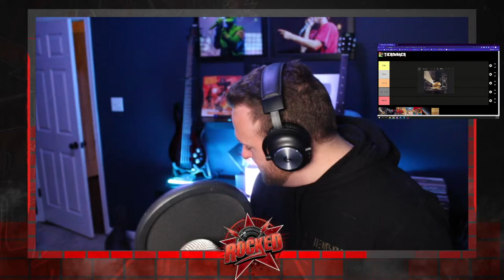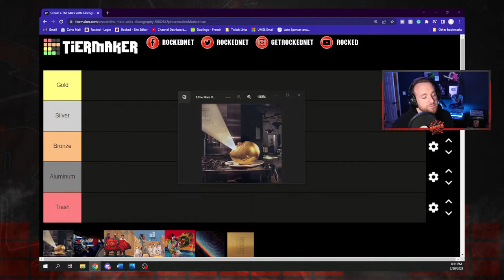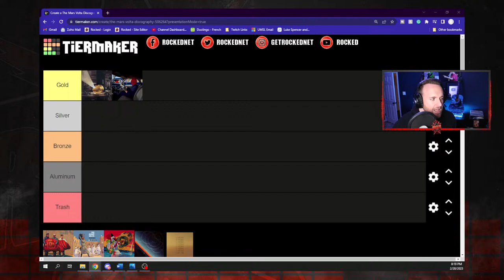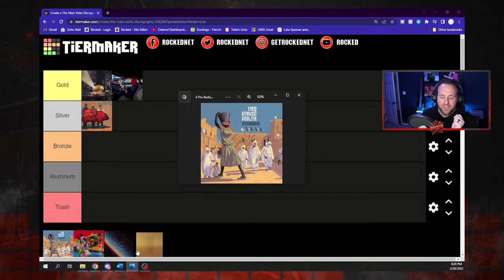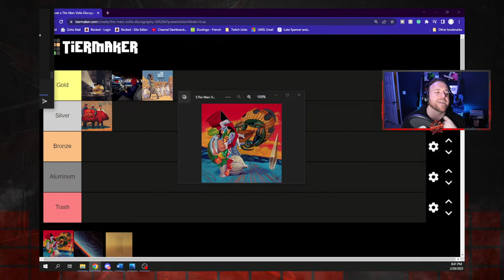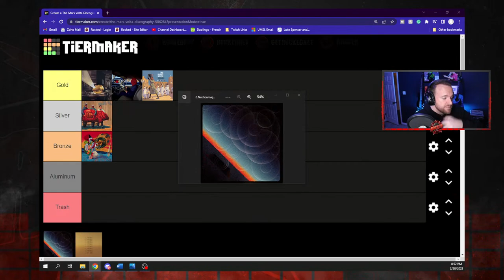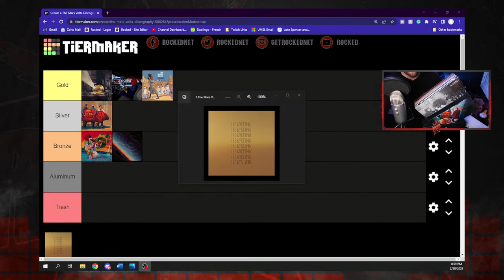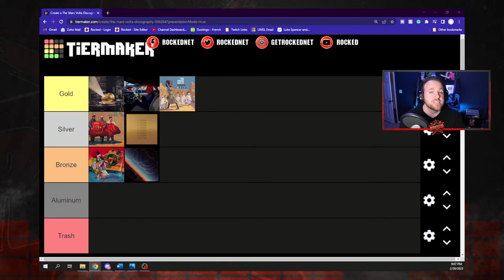The Mars Volta Discography | Tier List | Live Stream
A tier list breaking down the discography of The Mars Volta from De-loused In The Comatorium to the self-titled album.

The Mars Volta is an American progressive rock band from El Paso, Texas, formed in 2001. The band's only constant members are Omar Rodríguez-López (guitar, producer, direction) and Cedric Bixler-Zavala (vocals, lyrics), whose partnership forms the core of the band. The band's current line-up also includes founding member Eva Gardner (bass), Omar's brother Marcel Rodríguez-López (keyboards, synths, percussion), Linda-Philomène Tsoungui (drums) and Leo Genovese (keyboards, saxophone).

De-Loused in the Comatorium (commonly referred to as De-Loused) is the debut studio album by American progressive rock band the Mars Volta, released on June 24, 2003, on Gold Standard Laboratories and Universal Records. Based on a short story written by lead singer Cedric Bixler-Zavala and sound manipulation artist Jeremy Ward, the concept album is an hour-long tale of Cerpin Taxt, a man who enters a week-long coma after overdosing on a mixture of morphine and rat poison.

Frances the Mute is the second studio album by American progressive rock band The Mars Volta released in February 2005 on Gold Standard Laboratories and Universal. Produced by guitarist and songwriter Omar Rodriguez-Lopez, the album incorporates dub, ambient, Latin and jazz influences, and is the first to feature bassist Juan Alderete and percussionist Marcel Rodriguez-Lopez.

Amputechture is the third studio album by American progressive rock band the Mars Volta, released on September 12, 2006, on Gold Standard Laboratories and Universal Records. Produced by guitarist and songwriter Omar Rodriguez-Lopez, the album marks the final appearance of drummer Jon Theodore, and is the first studio album to feature guitarist and sound manipulator Paul Hinojos, formerly of At the Drive-In and Sparta.

The Bedlam in Goliath is the fourth studio album by American progressive rock band the Mars Volta, released on January 29, 2008, on Gold Standard Laboratories and Universal Motown Records. Produced by guitarist and songwriter Omar Rodríguez-López, the album's creation was fraught with strange occurrences after an experience with a ouija that Rodriguez-Lopez bought as a gift for vocalist Cedric Bixler-Zavala.

Octahedron is the fifth full-length studio album by American progressive rock band the Mars Volta, released on June 23, 2009. The album was released by Warner Bros. Records in North America and Mercury Records worldwide. It is the last studio album to feature drummer Thomas Pridgen and guitarist John Frusciante.

Noctourniquet is the sixth studio album by American progressive rock band the Mars Volta, released on March 26, 2012 on Warner Bros. Produced by guitarist and songwriter Omar Rodriguez-Lopez, it is the band's only studio album to feature drummer Deantoni Parks, and their first album not to include contributions from guitarist John Frusciante.

The Mars Volta is the seventh studio album by American progressive rock band the Mars Volta, released through Clouds Hill on September 16, 2022. Produced by guitarist, songwriter and musical director Omar Rodríguez-López, the album was preceded by the singles "Blacklight Shine", "Graveyard Love" and "Vigil".